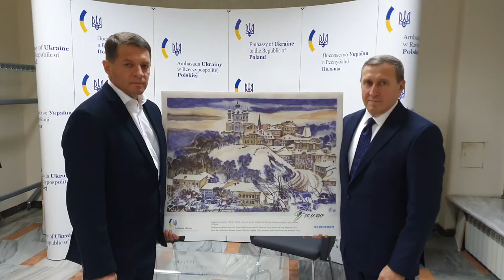Сущенко та Дещиця передали репродукцію малюнку Романа на благодійну акцію "Свята без тата"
Колишній в'язень Кремля, кореспондент Укрінформу Роман Сущенко та посол України в Польщі Андрій Дещиця передали одну з репродукцій малюнків Сущенка на благодійну акцію "Свята без тата"